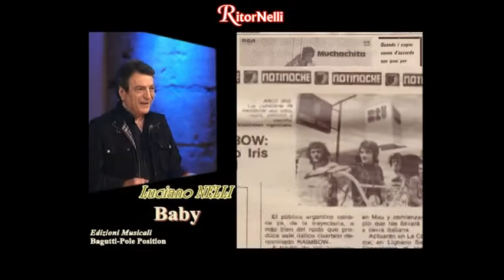RitorNelli (8°Serie) – 31/01/2022 Puntata Ufficiale Tv Nelli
Oggi, festeggiamo insieme a tutti Voi il compleanno di Luciano Nelli.
Una puntata tutta da scoprire… Buona visione

… Buona visione.

RitorNelli 8th series, here is the 1736th official show on Youtube (2002nd on television).

... Bonne vision.

... Gute Unterhaltung!

... Buena visión.